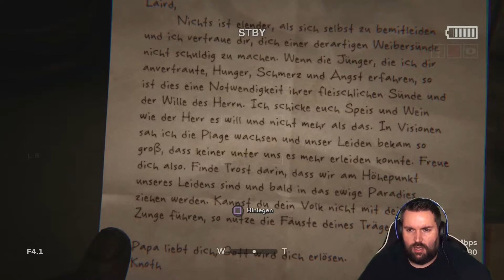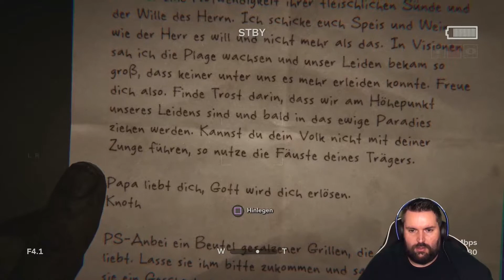Outlast 2 #11 - Wilde Zungenspiele -[Let´s Play][Facecam] [German][HD+]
Outlast 2
Folge 11: Wilde Zungenspiele
Alle bisherigen Outlast 2 Folgen:
USK ab 18
Für PS4, XBOX ONE und PC
Wir schlüpfen in die Rolle von Blake Langermann, einem Kameramann, der
zusammen mit seiner Frau Lynn als investigativer Journalist arbeitet. Die beiden scheuen kein Risiko, um Stories aufzudecken, an die sich sonst niemand heranwagt. Blake und Lynn verfolgen eine Hinweis-Spur, die mit einem Mord an einer schwangeren Frau begann. Die Untersuchungen führen Blake und Lynn mitten in die Wüste von Arizona, wo sie derart erschreckende & düstere Geheimnisse aufdecken, dass nur noch die Flucht in den Wahnsinn als einziger Weg zum Überleben erscheint.